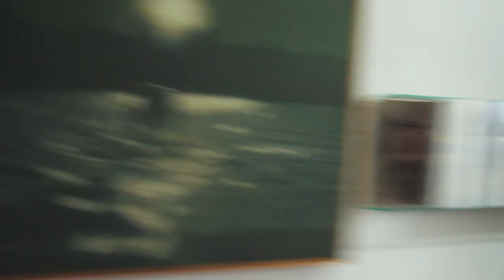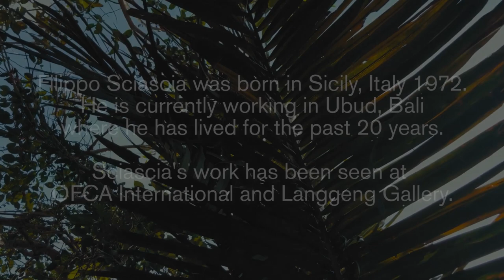SEAspotlight: Bali — Filippo Sciascia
// A specially curated series of the best visual arts infrastructure and most passionate art personalities around Southeast Asia.

SEAspotlight: Bali
// We visit Filippo Sciascia's lush garden studio in Ubud, Bali, where he has resided for the past 20 years. He speaks about the Balinese culture and community, and how it inspires his practice.

All this and more during S.E.A. Focus, 24-27 January 2019 at Gillman Barracks, Singapore.